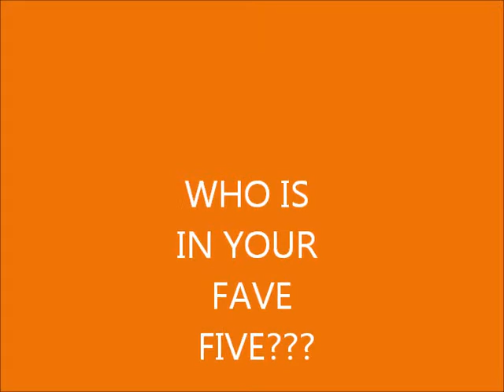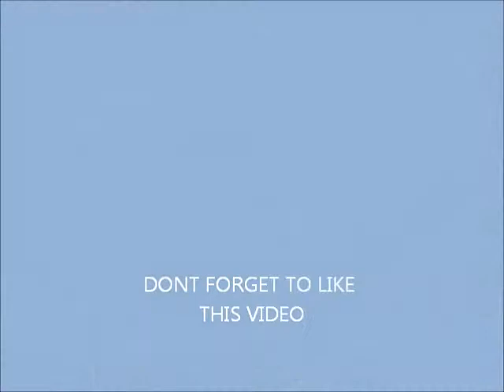Who is in your "FAVE FIVE"????? WWE, TNA, ROH etc....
Just a quick video. I'm curious to know what my subscribers FAVE FIVE looks like.